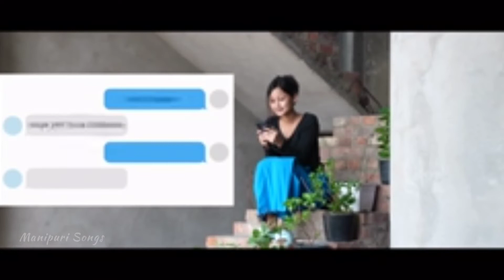Nungshinase | Manipuri New Song 2022 | Prakash Soraisam |Manipuri songs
Nungshinase
Manipuri New Song 2022
Prakash Soraisam
Manipuri Songs

Keshoram Soraisham's Films Production
Cast : Khaba And Jesyka
Singer : Prakash Soraisam
Make-up : Thoni Artistry
Asst. Make-up : Malemnganbi Nongthombam
Costume : Chanu Tongbram
Graphics : Nongthombam Deepak
Asst. Camera : Aboii Chongthom
Transport : Naobi Laishram
Choreographer : Robert Mutum
Cinematography : Ab Chand
Producer : Keshoram Soraisam
Lyrics/ Editor/ Director : Ajit Ningthouja
🔔Turn On The Bell Icon To Get The Latest Upload Videos